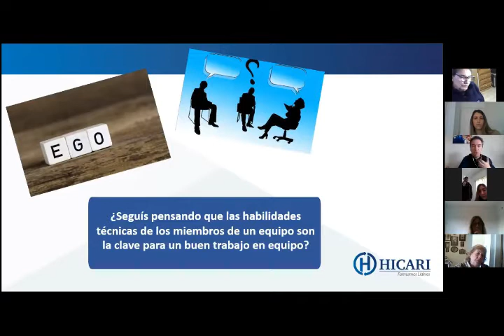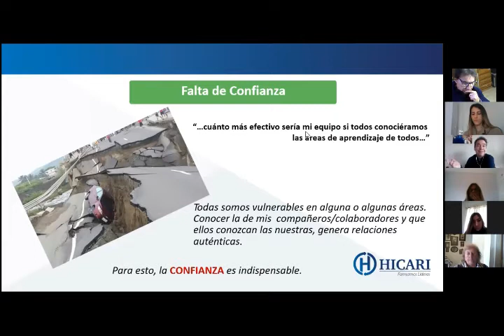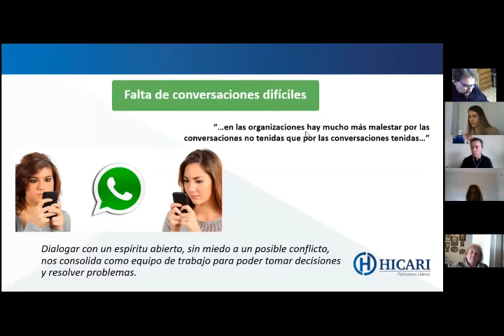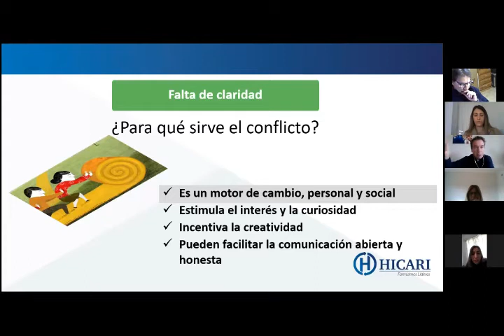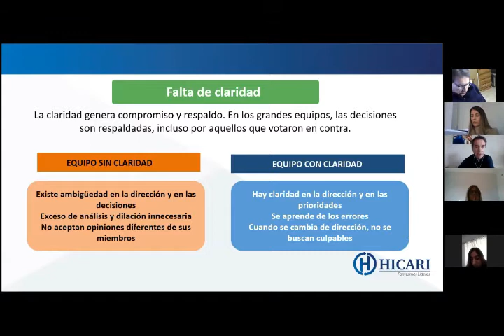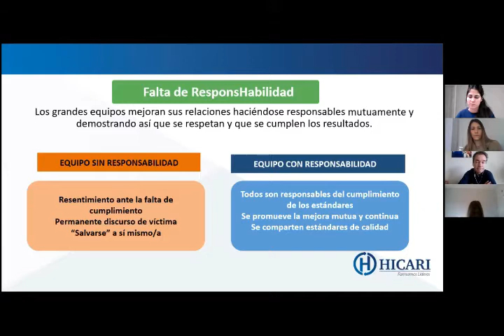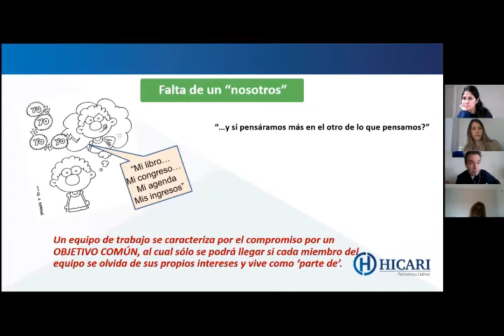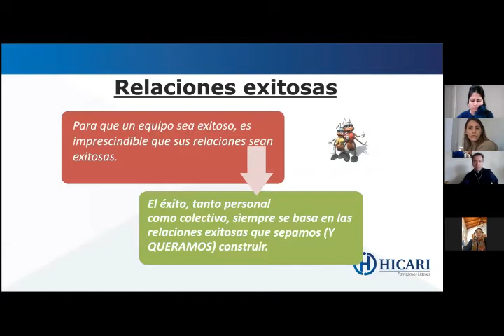LOS 5 ENEMIGOS DEL TRABAJO EN EQUIPO, por Sergio Braggio - Charlas Profesionales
LOS 5 ENEMIGOS DEL TRABAJO EN EQUIPO, por Sergio Braggio Coach Organizacional & Conferencista Internacional
- Trabajo de la vulnerabilidad y los egos
- Actos linguísticos: ¿Cómo formular pedidos?
- La ambieguedad en el mensaje